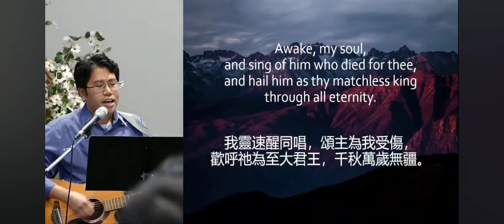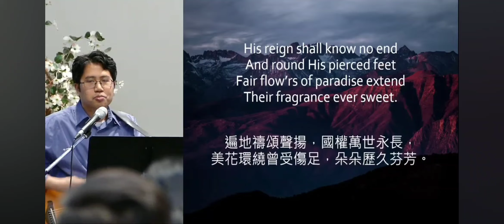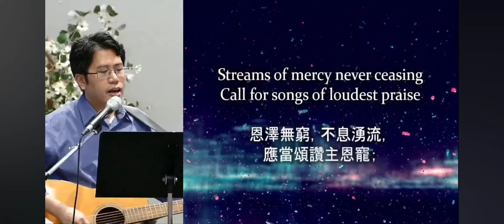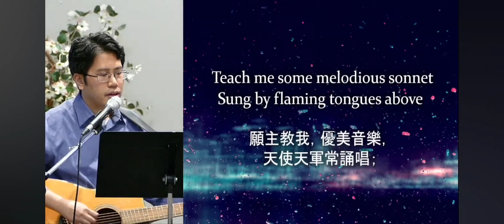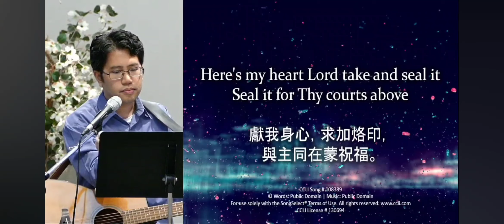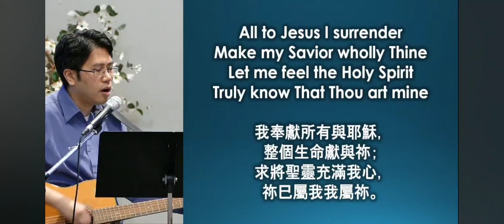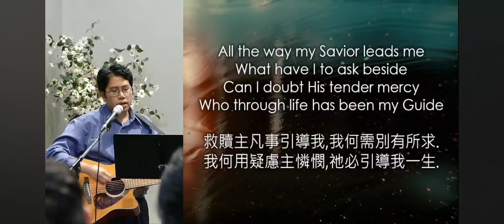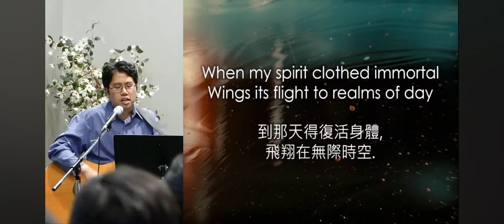Praises with Egan - November 17, 2024